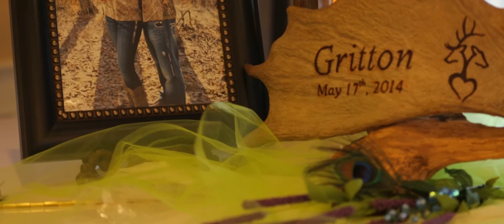Kendall and Jessica Gritton Wedding Highlight - By Heath Jepson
Highlights from Kendall and Jessica's wedding. Shot on a Canon 5D Mk III and glidecam HD-2000.

A film by: Heath Jepson
I'm always looking for new projects and talented artists to collaborate with!